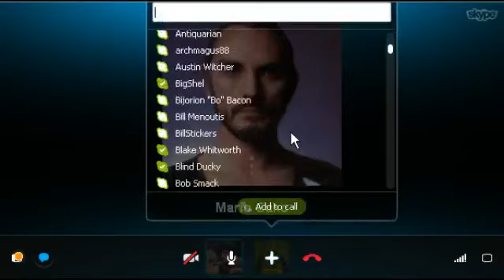Kryptonite Council Episode 8: "The Patch" "Arguments & Jimmies Rustled" and Stay Positive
***Ignore where Dave Randomly disconnects but he comes back soon

We Cover every Patch note mentioned today from NRS

Give our predicted top 5

Predicted Worst and Best

2 Hours and 20 mins of Patch Discussion and future of the game

We Stay Positive and believe in the patch mostly that it will definitely help the game.

We also have a CONSENSUS basically on whose top 2 no question but could be proven wrong later